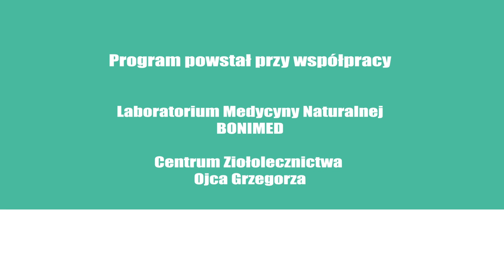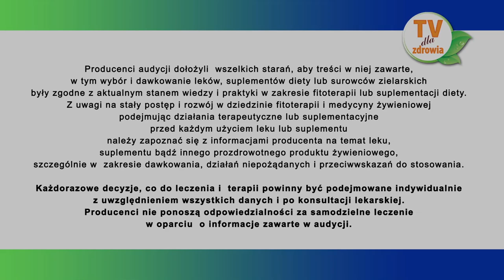Zgaga, Zioladlazdrowia odc.1 Leczenie zgagi ziołami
Naturalne łagodzenie objawów refluksu żołądkowo-przełykowego.

Refluks żołądkowo-przełykowy polega na cofaniu się treści pokarmowej z żołądka do przełyku i objawia się najczęściej zgagą, tzw. pustym odbijaniem, czasami trudnościami w przełykaniu i innymi objawami. Jego leczenie polega na stosowaniu leków blokujących wydzielanie żołądkowe np. blokerów pompy protonowej. Na dłuższą metę zażywanie takich preparatów może powodować zaburzenia trawienia – o czym należy wiedzieć.

Leczenie ziołowe objawów refluksu zależy od tego, czy jest to tzw. refluks fizjologiczny, który wywołuje błąd dietetyczny lub zbyt obfity posiłek, czy też jest to choroba refluksowa powodująca uszkodzenia błony śluzowej przełyku.

W przypadku refluksu fizjologicznego najlepsze efekty uzyskujemy poprzez stosowanie kropli poprawiających trawienie Gastrobonisolu.

W przypadku choroby refluksowej postępowanie jest inne. W początkowej fazie przez kilka a nawet kilkanaście dni należy stosować zioła łagodzące stany zapalne uszkodzonej błony śluzowej żołądka. Idealną mieszanką ziołową do łagodzenia tych dolegliwości jest Gastrobonisan zawierający: korzeń lukrecji, koszyczek rumianku, liść babki lancetowatej, korzeń prawoślazu, kwiat nagietka. Zalecamy naszym pacjentom picie naparu z tych ziół, a gdy stan ulegnie poprawie dodanie do naparu kropli Gastrobonisol.

W praktyce wygląda to tak, że napar ziołowy wzbogacamy niejako dodatkiem 1 łyżeczki Gastrobonisolu.

Kiedy stan chorego ulega dalszej normalizacji to przechodzimy stopniowo do stosowania samego Gastrobonisolu w roztworze wodnym (nie ma już konieczności stosowania łagodzących stany zapalne ziół Gastrobonisan).

Gastrobonisol możemy zastąpić także preparatem w kapsułkach o nazwie Gastrobon.

W razie nasilenia dolegliwości (które najczęściej występuje w okresie wiosny i jesieni) chory może wrócić do fazy pierwszej, czyli stosowania ziół Gastrobonisan.

Podsumowując, w przypadku refluksu fizjologicznego wystarczy zastosowanie kropli ziołowych poprawiających trawienie i perystaltykę. W przypadku choroby refluksowej konieczne jest uprzednie zastosowanie ziół przeciwzapalnych, a następnie kropli Gastrobonisol. Staramy się nie stosować syntetycznych leków blokujących wydzielanie soków żołądkowych lub stosujemy je przez krótki czas.